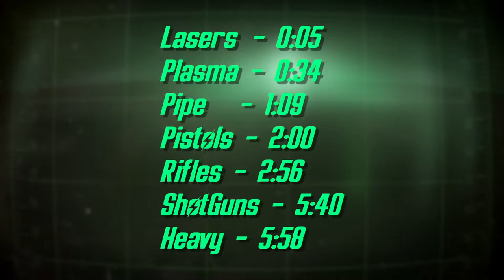Fallout 4 - Reloaded 1.4 Updated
Fallout 4 - Reloaded sound effects overhaul demo video